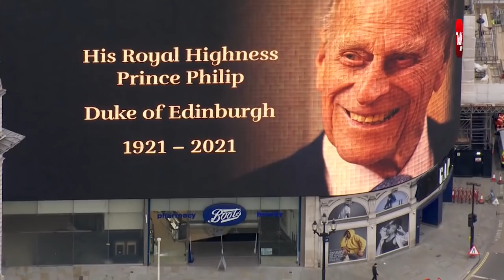BRITISH ROYAL FAMILY के PRINCE PHILIP को ऐसे दी गई तोपों से श्रद्धांजलि! | CRIME TAK